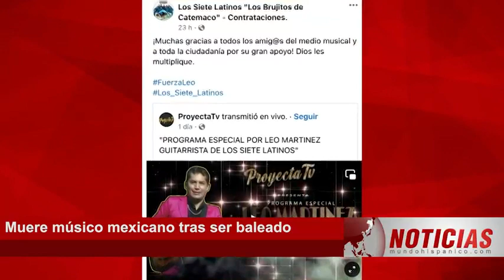MUERE QUERIDO MÚSICO MEXICANO Lo balearon saliendo de una presentación y su grupo está destrozado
MUERE QUERIDO MÚSICO MEXICANO. Lo balearon saliendo de una presentación y ahora su grupo está destrozado; "no hay palabras" (FOTOS)